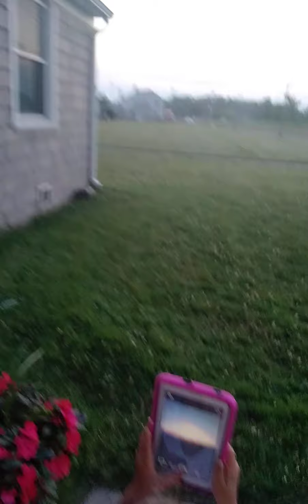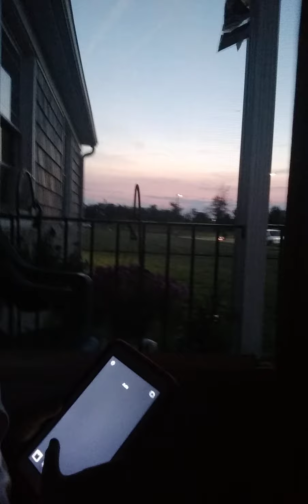Fireworks show 2021(Happy 4th of July 2021!)